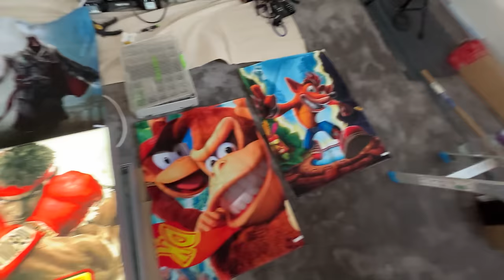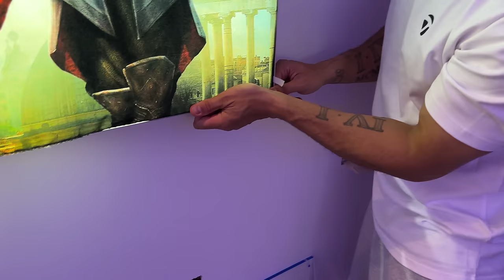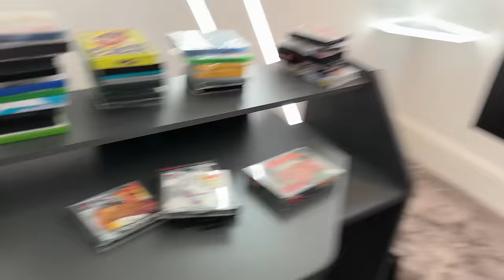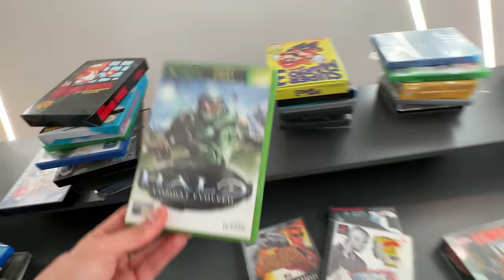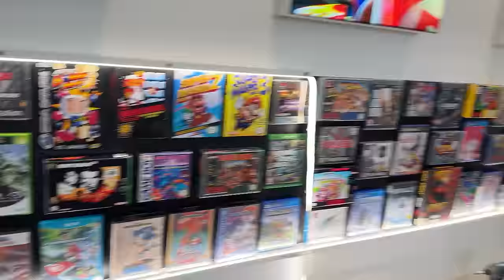BUILDING THE WORLD’S BEST GAMING ROOM IN MY HOUSE